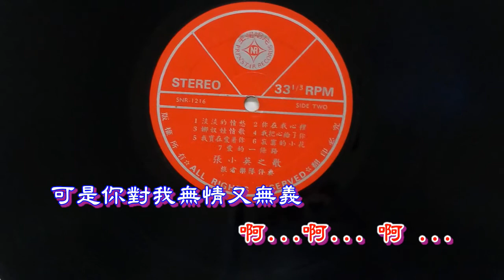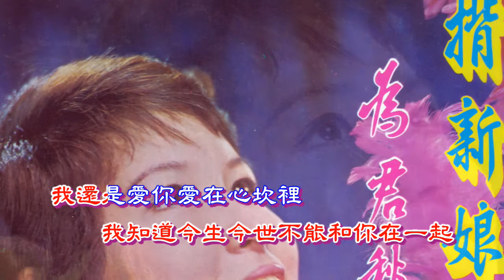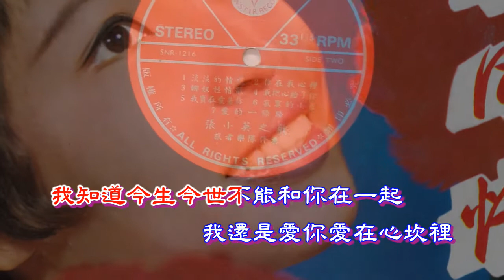張小英 愛你愛在心坎裡(旅者樂隊伴奏)